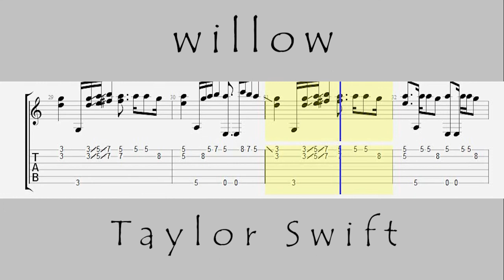Taylor Swift - Willow - Easy Guitar TAB Tutorial Video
Easy Fingerstyle Guitar TAB Tutorial  Video for Beginners.
No Capo.